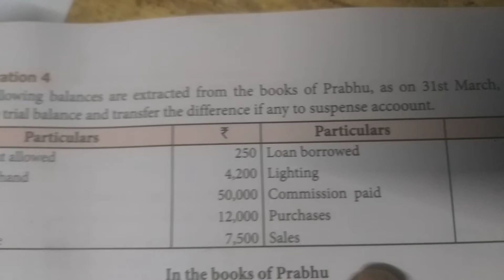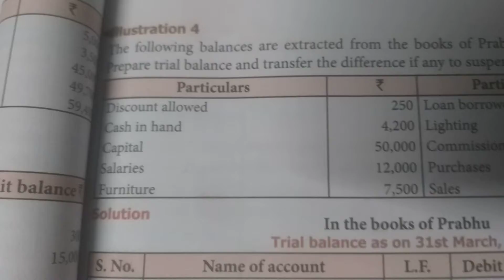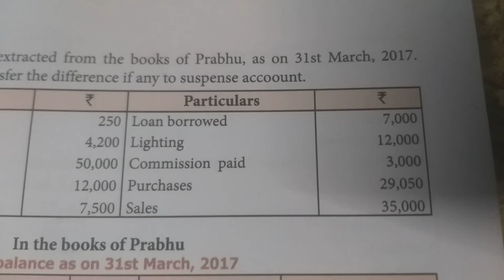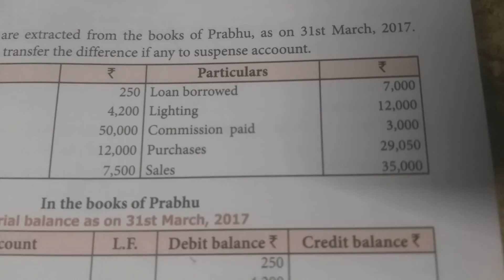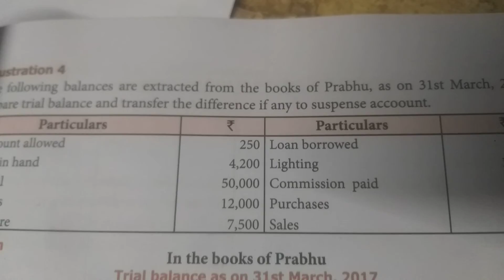# trial balance # illustration 4 # page 93 # for +1 accountancy